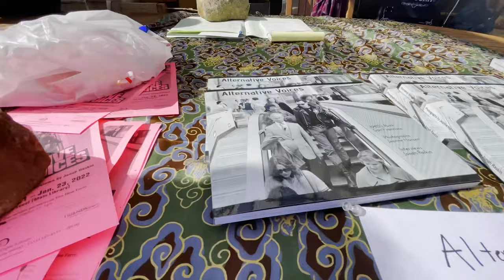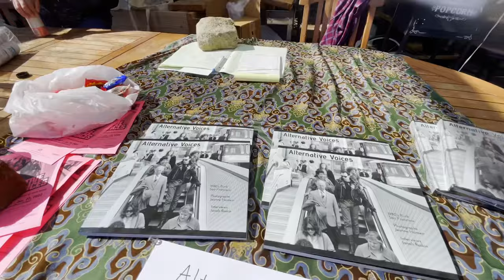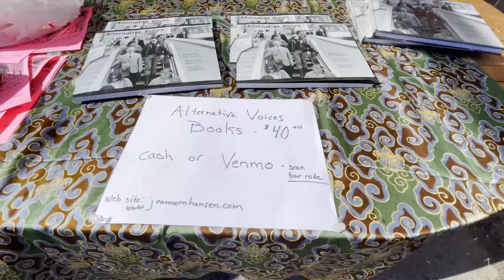Alternative Voices: Mia Simmans - 4K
Mia Simmans (Frightwig) came by the New Farm SF on October 17, 2021, to play us some songs and support Jeanne Hansen and Jonah Raskin in promoting their new book, “Alternative Voices: 1980’s Punk San Francisco.”